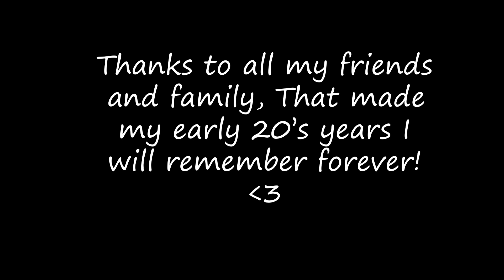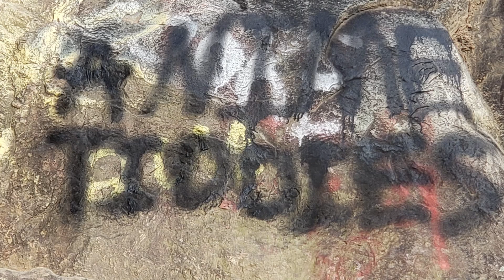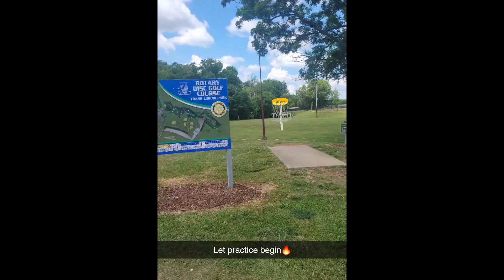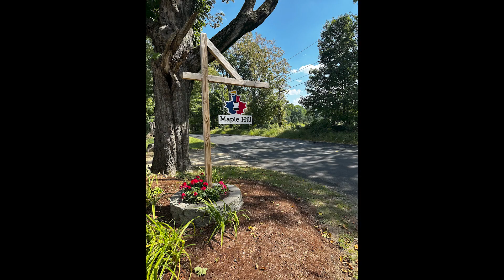Turning 24 : A Chase World Film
Hopefully you guys enjoyed this video. It is more or less a time capsule for myself to look back and reflect on all the good times i've had in my early 20s. Next week will be the elusive cooking show that has been talked about for a couple weeks now.